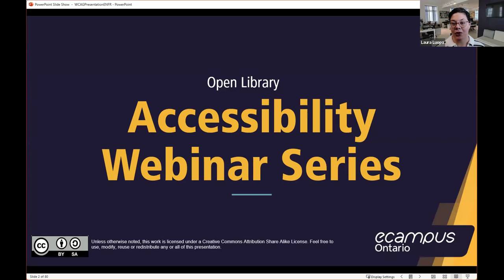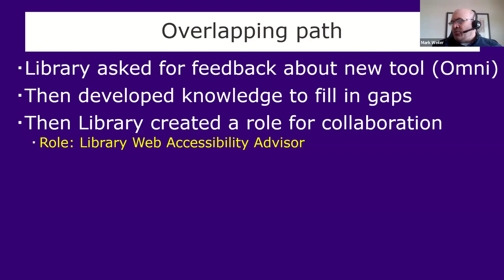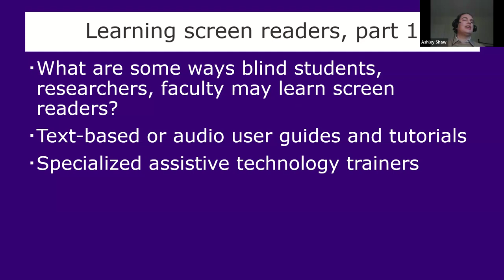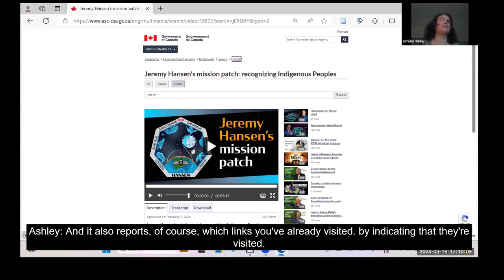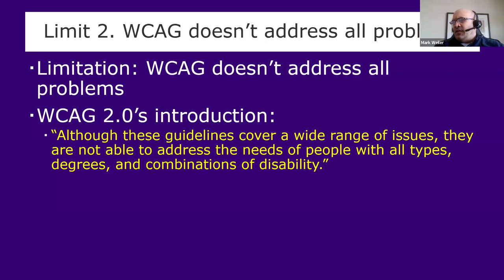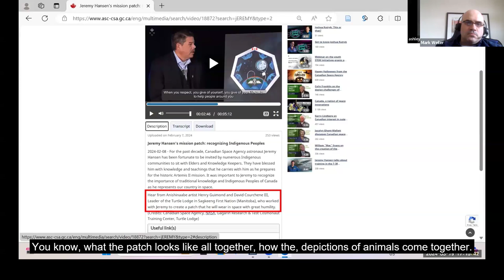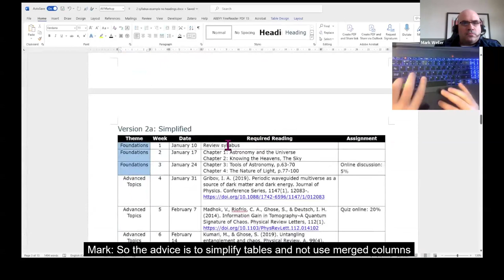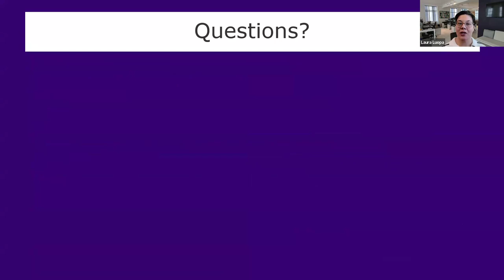Accessibility Webinar Series - Web Content Accessibility Guidelines and Higher Education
In this webinar, you’ll learn from blind and sighted perspectives on web accessibility in higher education. We’ll give an overview of the Web Content Accessibility Guidelines, explaining why they are important, but also explain their limitations.